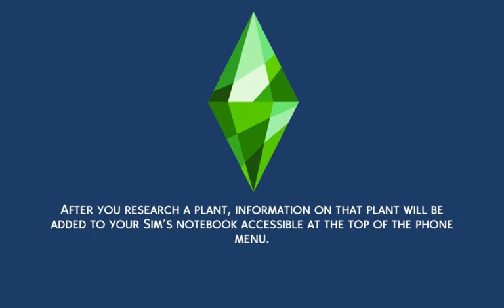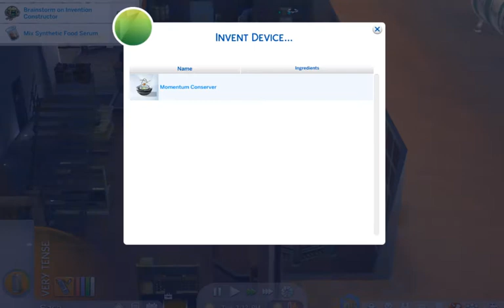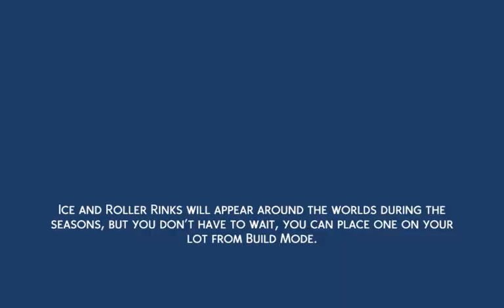NOT SO BERRY CHALLENGE THE SIMS 4 LET'S PLAY EP 4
💛 CHALLENGE RULES 💛
💚Generation One: Mint💚

💚Master scientist career
💚complete Chief of Mischief aspiration
💚Master mischief and logic skills
💚Complete elements collection